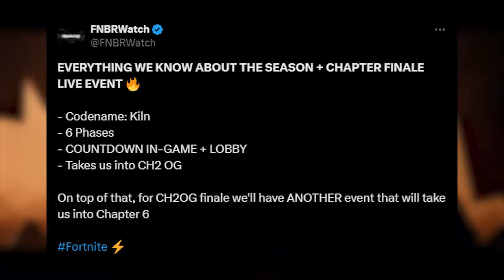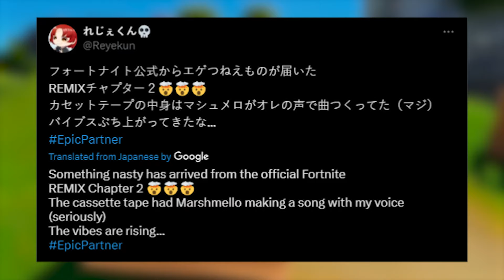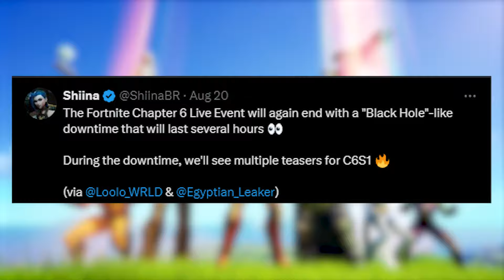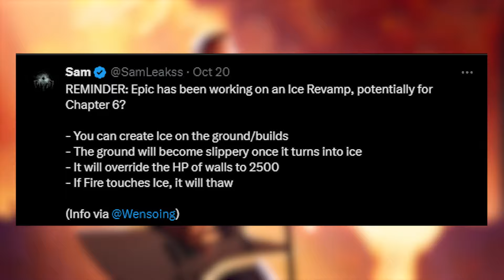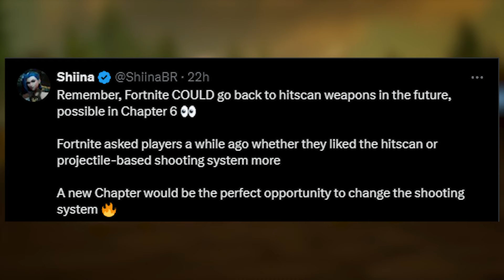Fortnite CHAPTER 6 has BEEN LEAKED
Huge news, Fortnite fans! 🎮 Chapter 6 is on the way, and the leaks are starting to flood in! 🚨 New maps, skins, and battle pass details have surfaced, teasing what’s coming next in the Fortnite universe. 🌍 Expect a game-changing Season 1, with massive surprises and a fresh twist on the OG vibes. 🎯

Get ready for new locations, crazy mythic weapons, and a whole new chapter of battle royale action. The countdown to Chapter 6 has begun, and you don’t want to miss these epic reveals! 👀

Cinematics @m1k3editz